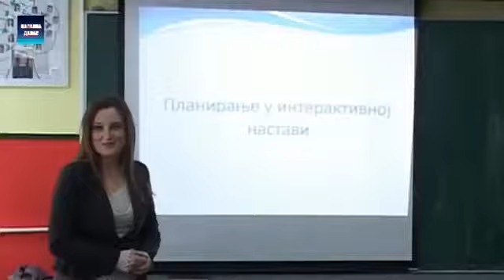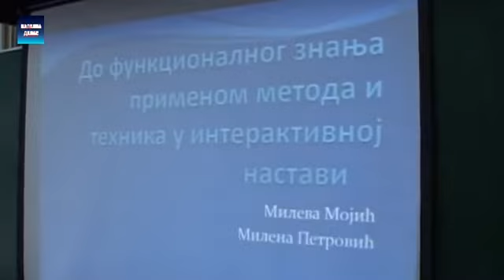Seminar za prosvetne radnike u OŠ "Olga Milošević"